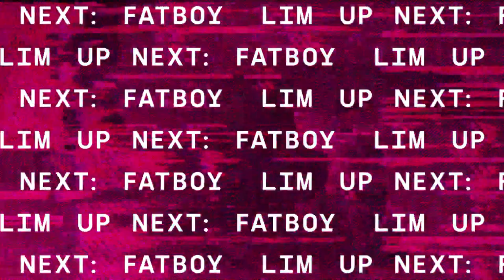Mella Dee DJ set - Lost Horizon Festival | @beatport Live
Check out Mella Dee direct from the Gas Tower stage as we go LIVE for Lost Horizon Festival on Beatport Live.

Coming up on this stage:
Partiboi69
Mella Dee
Fatboy Slim
Skream
Carl Cox
Noisia
Eats Everything
Nastia

Information about our Charities & Partners:

Amnesty International:
Amnesty International is a global movement of more than 7 million people campaigning for a world where human rights are enjoyed by all, funded by members and people like you. They are independent of any political ideology, economic interest or religion.

The Big Issue:
For 29 years The Big Issue Group has strived to dismantle poverty through creating opportunity, supporting vendors to rebuild their own pathways to a better future in the process.

More about Sansar:
Sansar is a social virtual reality platform for live events & entertainment where the party starts the moment you log in. See your favourite artists without traveling to their shows.